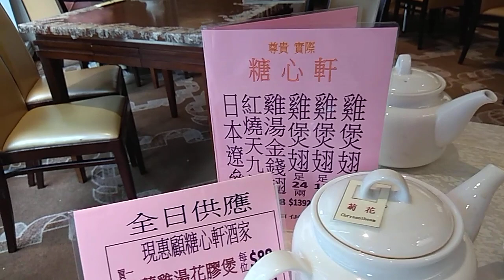陳皮蔥花蒸金錢鯊魚片 Steamed Shark's Slices with Dried Mandarin Peel and Scallions